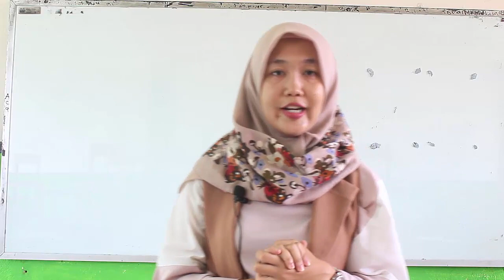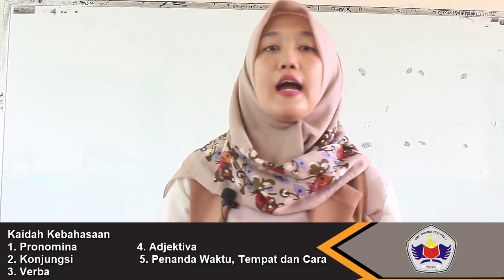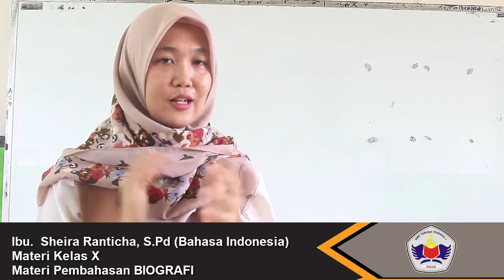Bahasa Indonesia - Kelas 10 (Sepuluh) - Minggu Pertama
Ibu Shreira Ranticha, S.Pd
Bahasa Indonesia Kelas X

-Feb